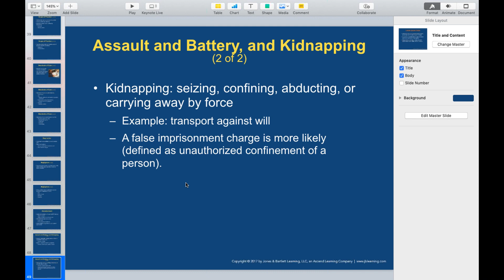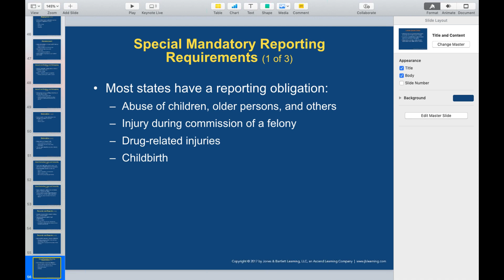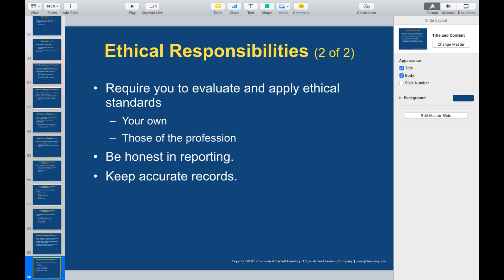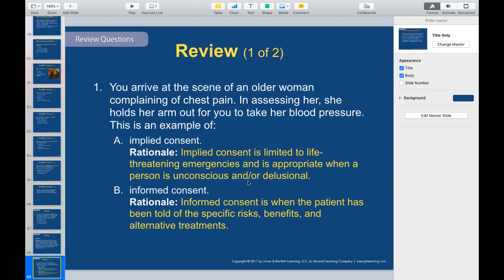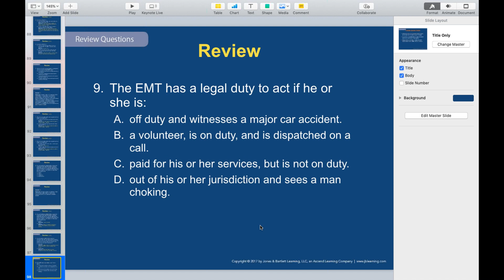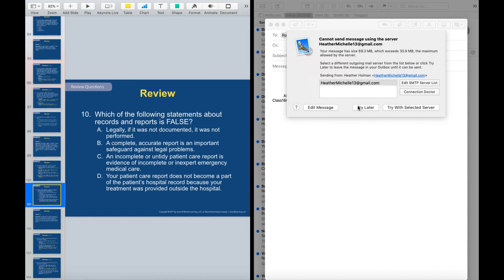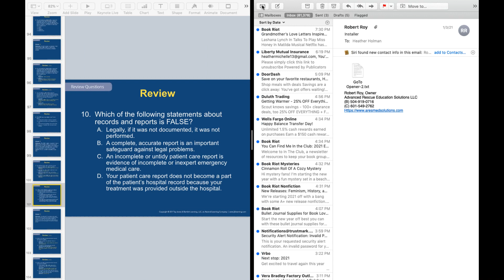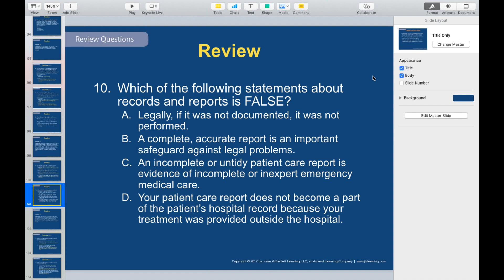ARES EMT Class B121 - Medical & Legal Ethics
Chapter 3 - Medical & Legal Ethics